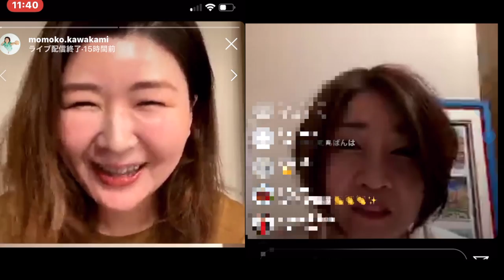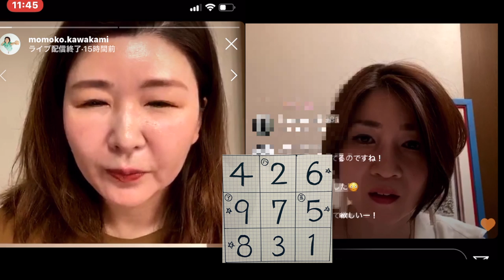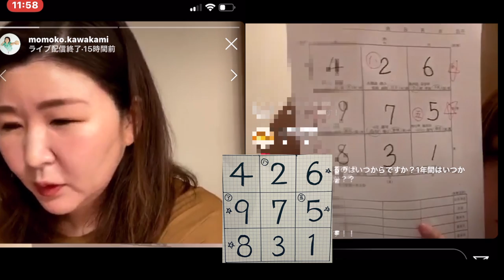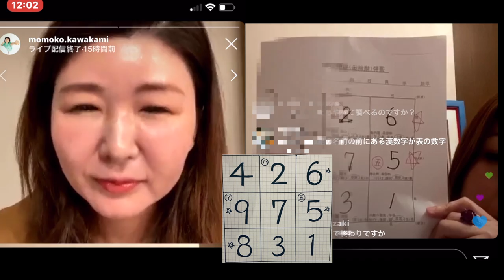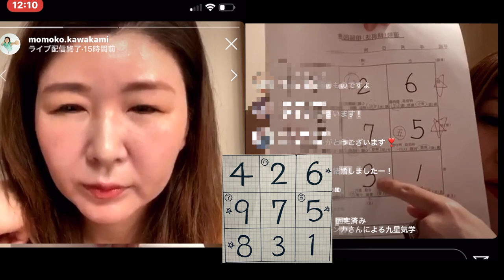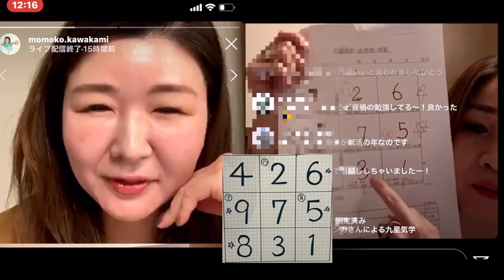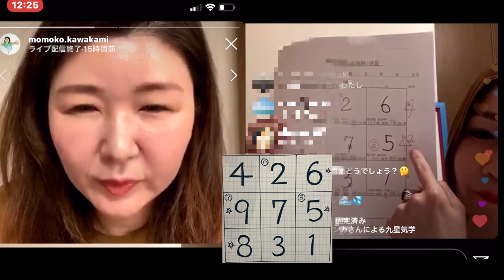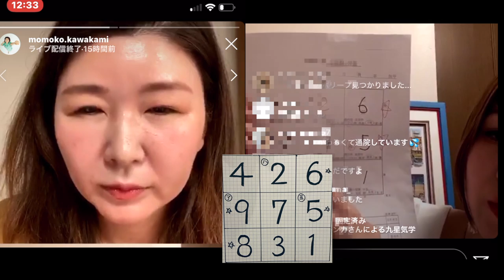【占い】2020年の運気が分かる？！九星気学占い (part1 )インスタライブVer.